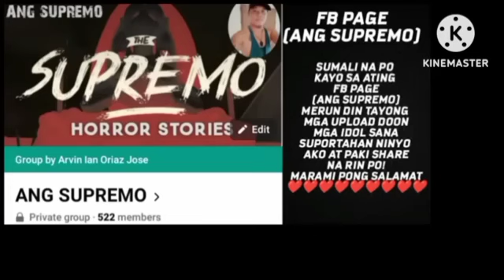BAGSIK NG DALAWANG MATANDANG BABAYLAN (USAL AT LIBRETA)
matagal nang nagiging problema sa lugar nang lasi ang isang mabagsik na barangan na si caloy..hanggang sa nagkasalubong na ang kanilang landas ni mamang tasing buong tapang at bangis na nilalabanan ito ni mamang tasing hanggang sa magapi niya ang mga ito katulong din ang kanyang matalik na kaibigan na galing sa lugar nang olave ang kinatatakutan at kilala nang mga kampon nang kadiliiman na si tatay dadoy ,ktulong din ni mamang tasing ang kanyang kaibigan na mga engkanto
mamang tasing
tatay dadoy
ang supremo